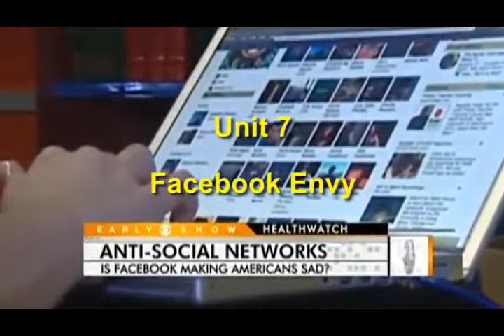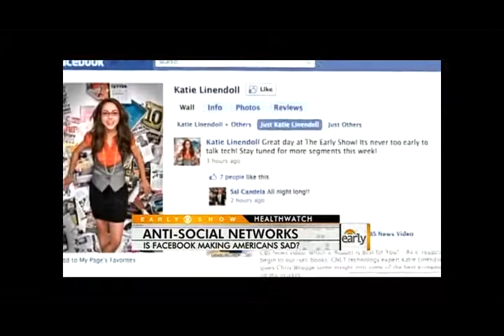Unit 7 Facebook Envy